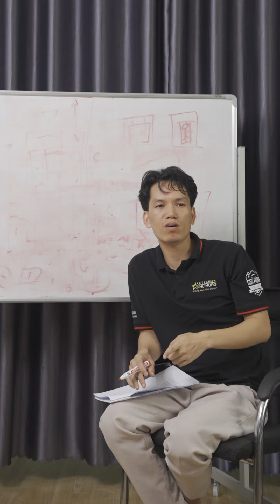SỬA LỖI SAI KHI CHỤP ẢNH : Lỗi không biết chọn background - Chú Hùng Vlog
📌 KHÓA HỌC CHỤP ẢNH ĐẸP BẰNG ĐIỆN THOẠI CỦA CHÚ HÙNG VLOG

► Tất cả các video BÍ KÍP CHỤP ẢNH SỐNG ẢO xem tại
► Tất cả các video THỢ CHỤP ẢNH CƯỚI CÓ TÂM xem tại

♡ Group chia sẻ bí quyết chụp ảnh đẹp bằng điện thoại

📌 CHÀO MỪNG CÁC BẠN TỚI THẾ GIỚI ĐAM MÊ CHỤP ẢNH, HÃY ĐỂ LẠI COMMENT!

© Bản quyền thuộc về Chú Hùng Vlog